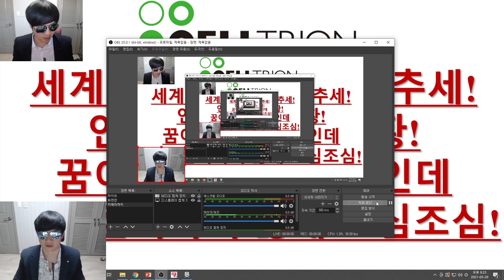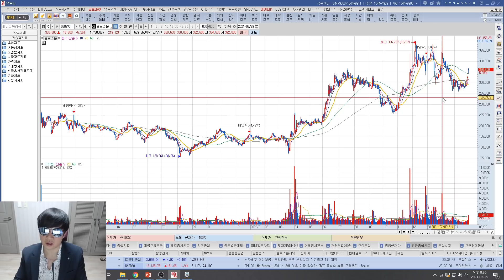[주식투자]셀트리온(세계시장은 다시 상승추세!/언제든 갑분호 상황!/꿈이 현실화되는 중인데 발로 걷어차지않게 조심조심!)